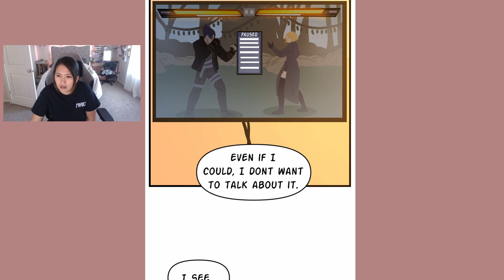Down to Earth - Chapters 203 (Eng) - Webtoon Read Aloud